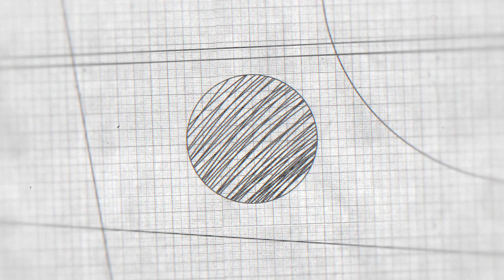SOL Breakfast: P211 Vladimer Omelchuk Омельчук Владимир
SOL Breakfast is a morning devotional that may cause one to wonder.
Todays message is from Vladimer Omelchuk - Pastor of the Church "Храм Миру" in Kiev, Ukraine.